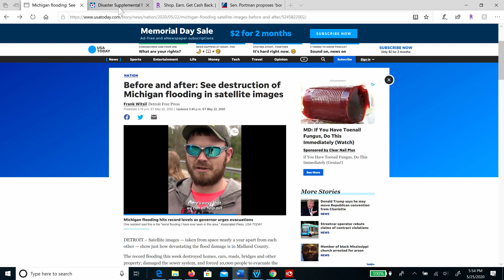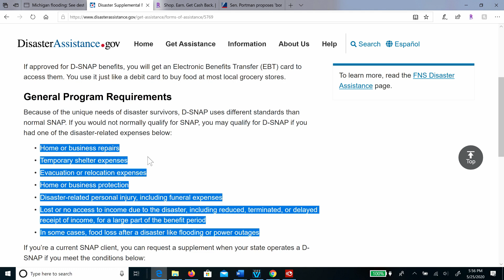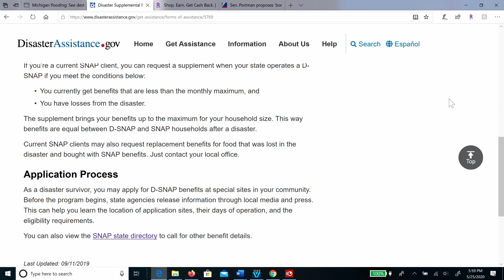STIMULUS: D-SNAP Disaster Supplemental Nutrition Assistance Program Food Program and More Relief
IF you are in a Disaster Area (flood, fire, earthquake, natural disaster, etc.), you are Eligible for Relief Assistance.

Know what kind of Benefit Services you can get.

DISASTER AREA: MICHIGAN FLOOD CAN GET Assistance

D-SNAP, the Disaster Supplemental Nutrition Assistance Program, is also known as food stamps for disaster situations. D-SNAP provides one month’s worth of benefits on a debit-type card that you can use at most grocery stores. Michigan has already been declared a disaster area. If you’re in Michigan in the disaster area, apply immediately and you’ll receive benefits within 3 days. Additionally, D-SNAP is for more than just food and covers other items affected by the disaster, even home repairs.

As a separate benefit, you may be able to get free meals your children or your entire family. This is provided through the school meals programs.

Please leave your comments as we want to hear from you, your responses may help someone else too. If this has been helpful, we would appreciate a thumbs up!

RAKUTEN Invite Code (Get $10)

ACORNS: invest a little, grow a lot –
SPECIAL REFERRAL BONUS Til End of May 2020–
REFER 4 FRIENDS & GET $250

ACORNS Invite GET $250 by Referring 4 withing the end of the month.

It is not intended to provide and should not be construed or relied on for, tax, legal, accounting or financial advice. If you need advice, consult your own tax, legal, accounting or financial advisor or professional before engaging in any transaction.